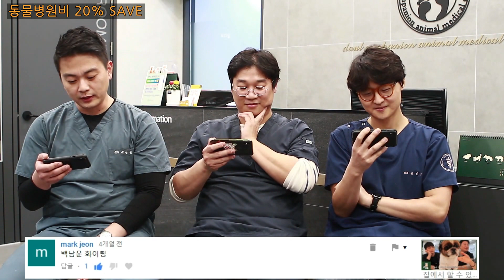Q. 길냥이 사상충 예방 해줘야 하나요? / 알쓸유동 특별편 - 펫칼리지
[알쓸유동 특별편, Q. 길냥이 사상충 예방 해줘야 하나요?]

보호자가 공부하면 반려동물이 건강합니다.

반려동물과 오래도록 행복하게 지내는 것.
보호자라면 누구나 바라는 일이죠.
하지만, 슬프게도 동물들도 우리처럼 종종 아프곤 합니다.

동물병원에 오는 반려동물의 약 40%는
보호자가 정확한 건강지식을 가지고 올바르게 돌보았다면
아프지 않았을 케이스라고 합니다.

펫칼리지 YouTube채널에서는 이런 안타까운 케이스를 줄이기 위해
반려동물 건강전문가인 수의사 선생님들과 함께
올바른 건강지식을 전달합니다.

이제 반려동물을 사랑하는 만큼 공부해주세요. :)

*** 필독 ***

펫칼리지 채널에서는 진료상담을 받지 않습니다.

반려동물 진료는 간단한 질문만으로는 이루어질 수 없어요. ㅜ_ㅜ
모든 반려동물의 보호환경과 상황, 종류와 나이가 저마다 다르기 때문이죠.

때문에 온라인에서 이루어지는 정확하지 못한 질문과 답변은
오히려 반려동물의 치료에 좋지 않은 영향을 줄 수 있어요.

진료는 가까운 병원에 가셔서 하시는 게 가장 좋겠죠? ^^

감사합니다.